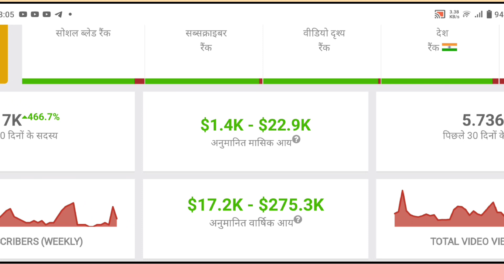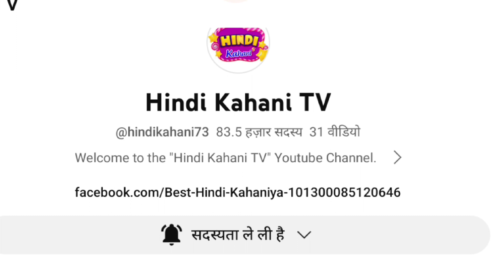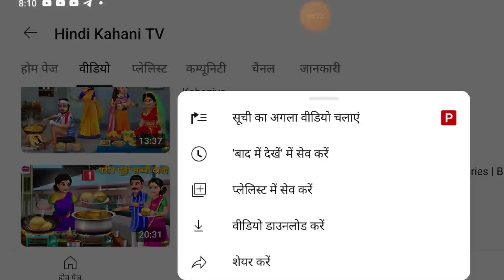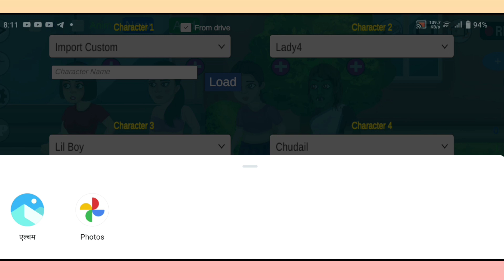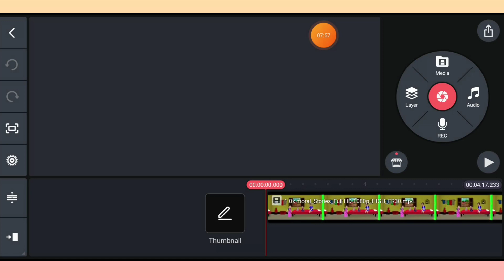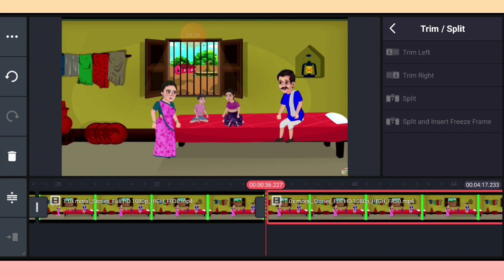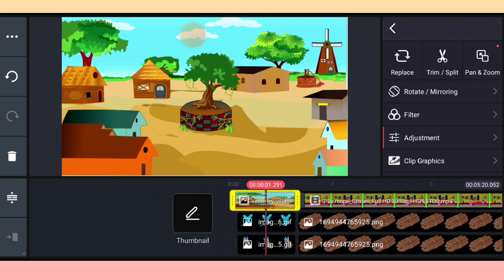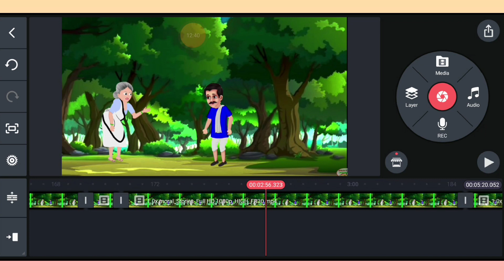Advanced Animation Tutorial | Animation Video Kaise Banaye | Chroma toons se video kaise banaye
Advanced Animation Tutorial | Cartoon Video Kaise Banaye | Chroma toons se video kaise banaye |

Namskar Dosto me hu Gamlesh yadav swagat Karta hu Apne Aapke  Best Earning
Tips youtube channel me dosto aaj ki is video me hamne aapko Hindi me yah bataya hai ki aap sab YouTube par moral video banakar paisa kaise kma sakte ho
full Courses

cartoon video kaise banaye apne mobile se free
me
Cartoon Video Kaise Banaye Full Course cartoon
3d cartoon video kaise banaye mobile se mobile
mobile se cartoon video kaise banaye mobile se
how to make cartoon animation video in mobile
cartoon video kaise banaye android phone se
Cartoon video kaise banaye youtube ke liye
3d animation video kaise banaye mobile se
3d animation video kaise banate hain
how to make cartoon video in mobile
mobile se cartoon banane wala app
Horror 3d animation kaise banaye
Moral cartoon video kaise banaye
How To Make Cartoon Animation
how to make cartoon video 2023
how to make cartoon video 2d
3d cartoon video kaise banaye
3d cartoon video kaise banaen
cartoon video kaise banayenge
Cartoon Video kaise banaen
Horror story kaise banti hai
cartoon kaise banaen
chrome tools tutorial
cartoon video